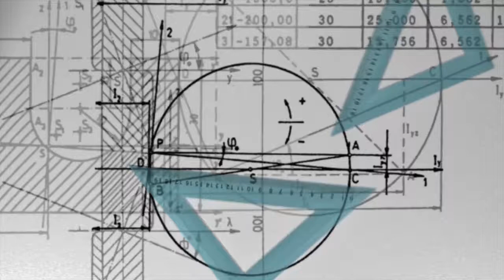best Technology helicopter in World